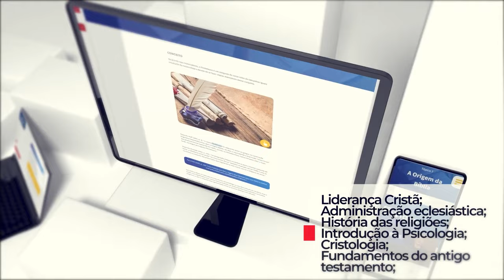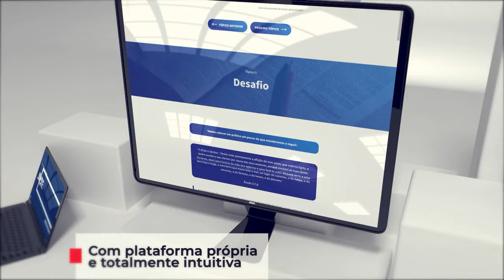ADEC TV PODCAST - MÃES ATÍPICAS